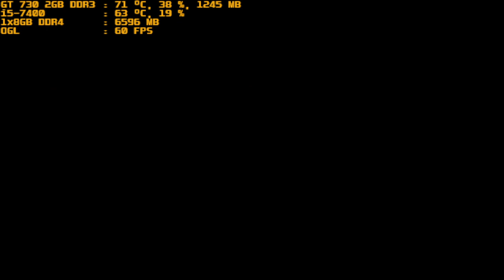mugen 1.1 red arena cruelty blood arcueid vs golden angel